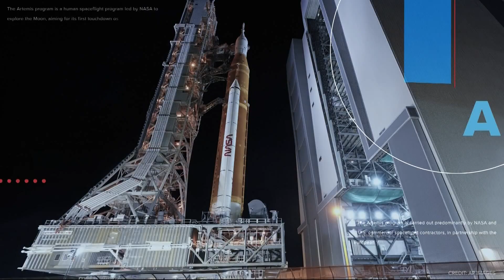Fuel leak ruins NASA's second shot at moon rocket launch, next try weeks away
NASA’s new moon rocket sprang another dangerous fuel leak Saturday, forcing launch controllers to call off their second attempt this week to send a crew capsule into lunar orbit with test dummies. The inaugural flight is now off for weeks, if not months. The previous try on Monday at launching the 322-foot (98-meter) Space Launch System rocket, the most powerful ever built by NASA, was also troubled by hydrogen leaks, though they were smaller. That was on top of leaks detected during countdown drills earlier in the year.